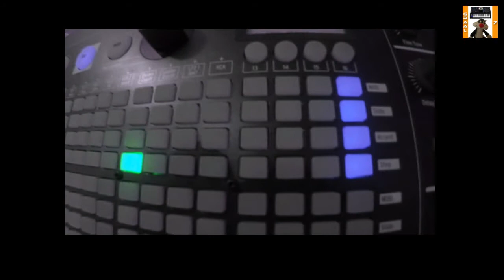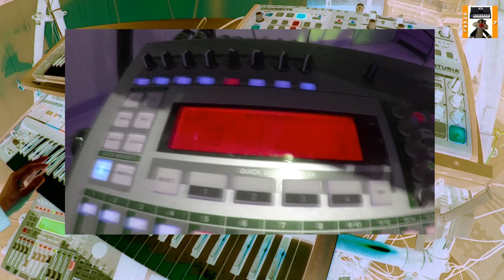Tangerine Dream - Logos 2018 (blue part cover)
Tangerine Dream - Logos 2018  (blue part) cover by graal7
live concert version
juno 6 ;
matrix brute;
drumbrute
;xs8